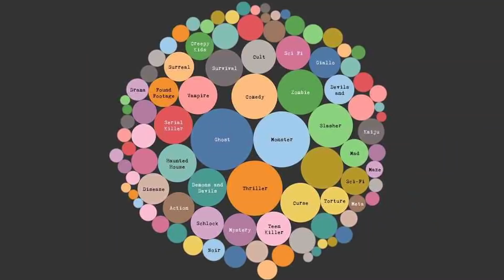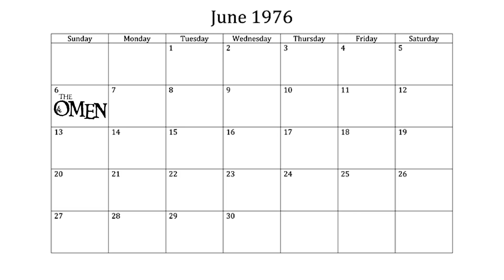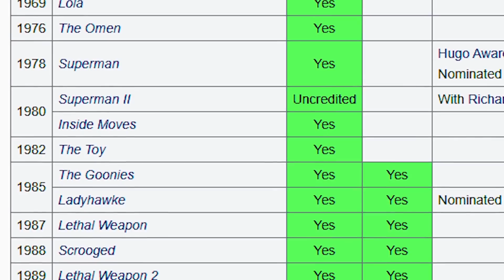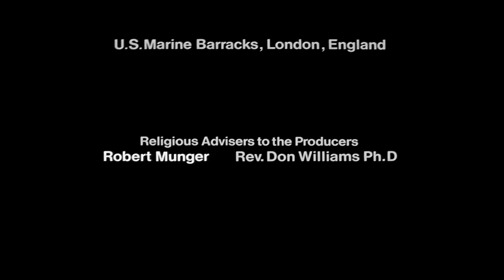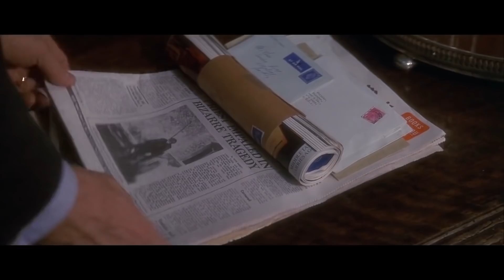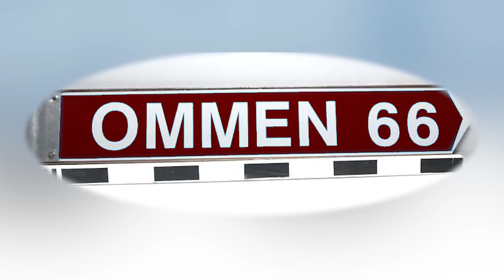THE OMEN - WTF Happened to This Horror Movie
In this episode we look at the infamous antichrist tale, THE OMEN, directed by the great Richard Donner (Lethal Weapon, Scrooged) and starring the iconic Gregory Peck (To Kill A Mockingbird) as the American ambassador to England, who winds up becoming the adopted father of the antichrist himself, little Damian Thorn. Join us as we take a look at this iconic horror hit, with creepy behind the scenes factoids that are sure to send a chill up your spine.